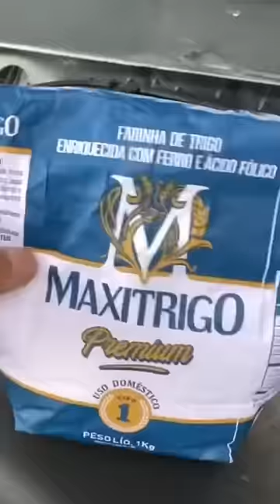SEU MECÂNICO JÁ DISSE ISTO?